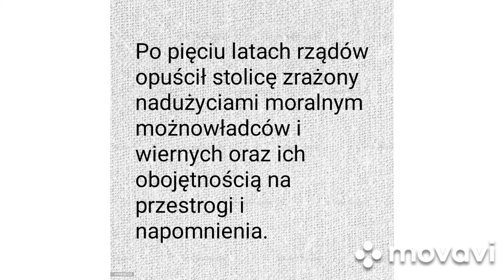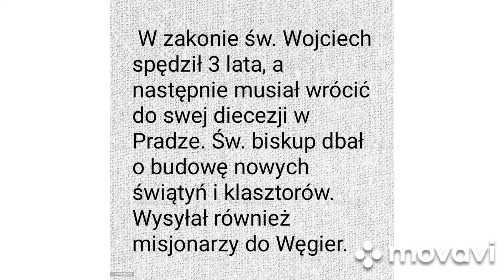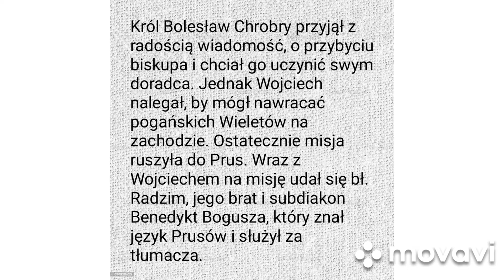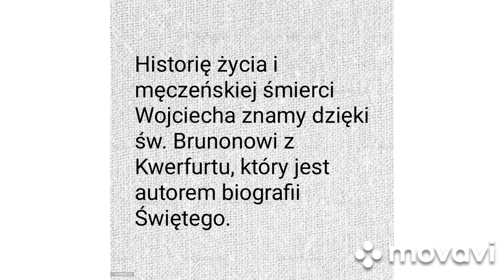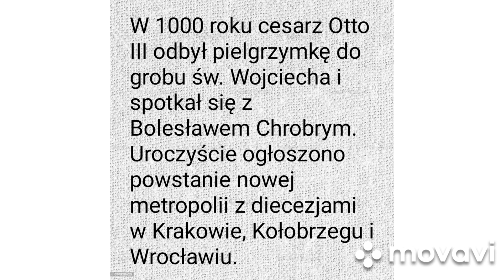Kim był święty Wojciech?!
Szczęść Boże

Dzisiaj chciałbym przekazać wam co dla was zrobiłem:
- chcecie więcej?
-  piszcie komentarze, zostawcie łapkę i subskrypcje😀

Muzyka: Przyjaciela mam

Bożego i spokojnego dnia